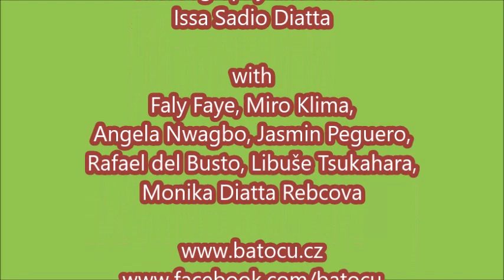Batocu -african dance workshop in camp Božanov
Batocu -african dance workshop for  children  in children camp Božanov pod Korunou.
Teacher: Issa Sadio Diatta (Senegal), Drums: Faly Faye, Miro Klima, Jasmin Peguero, Monika Diatta-Rebcová, Dance: Angela Nwagbo, Rafael Del Busto, Libuška Tsukahara